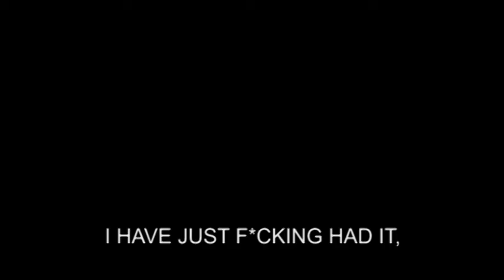Ep04 - Hitler has a virus, well sort of...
Wasn't me ;)

Downfall (Der Untergang)
Director: Oliver Hirschbiegel
Constantin Film